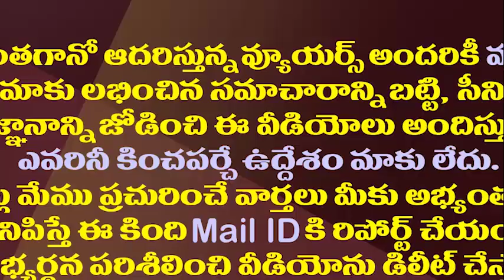ఆ రెండింటిపైనే జగన్ దృష్టి..అదే జరిగితే ఇక తిరుగులేనట్లే||Jagan focused on these 2 project for next